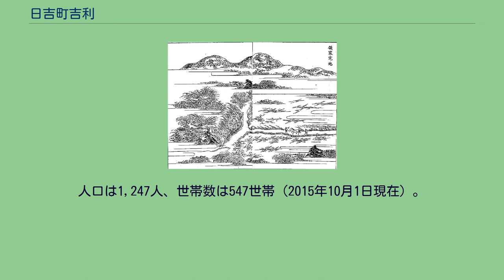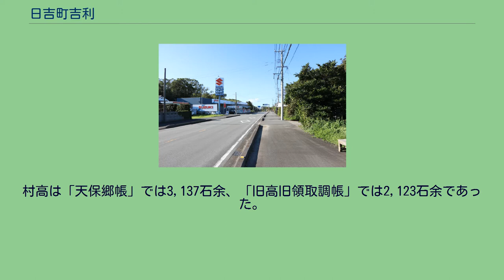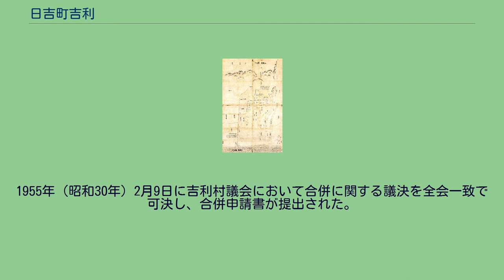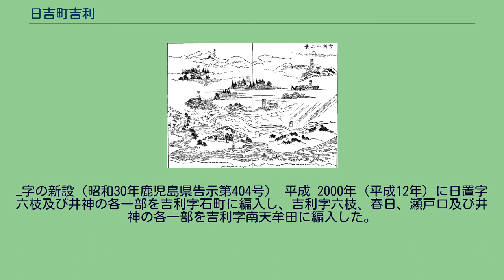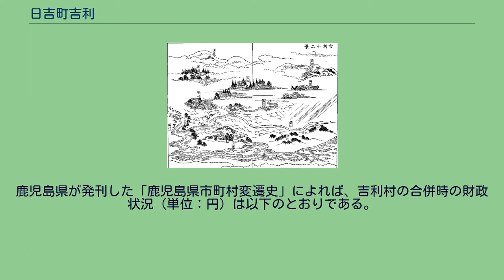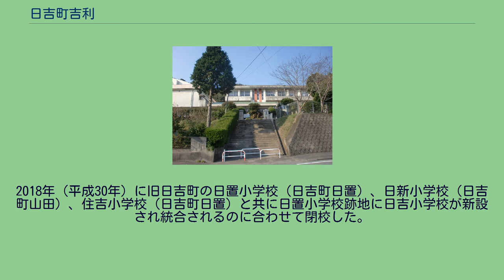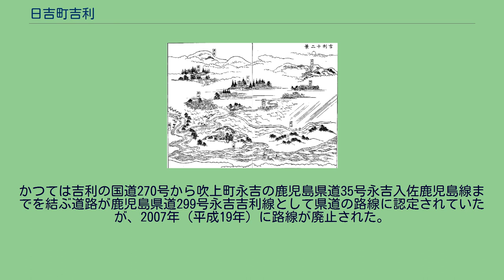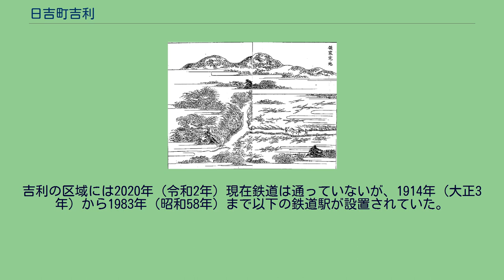日吉町吉利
日本 」 鹿児島県 」 日置市 」 日吉町吉利 日吉町吉利（ひよしちょうよしとし）は、鹿児島県日置市の大字。
旧薩摩国日置郡吉利郷吉利村、日置郡吉利村、日置郡日吉町大字吉利。
郵便番号は5614番地・5619番地・5647番地・5653番地は899-3103、その他は899-3203である。
1889年の町村制施行から1955年まで存在した地方自治体である吉利村（よしとしむら）を前身としており、1955年に吉利村が日置村と新設合併し日吉町となったのに伴い吉利村の全域を以て日吉町の大字「吉利」として新設された。
本項では本大字の前身となる1955年まで地方自治体であった日置郡吉利村についても述べる。
日置市の西部に位置している。
吉利という地名は鎌倉時代より見える地名であり、文禄年間から明治維新まで禰寝氏（のちに小松氏に改姓）が私領として吉利を治めていた。
日置市の西部、大川及び永吉川の下流域に位置している。
字域の北方には日置市日吉町日置、南方には日置市吹上町永吉、東方には日置市伊集院町古城、日置市伊集院町飯牟礼、鹿児島市入佐町（旧松元町）がそれぞれ隣接しており、西方には東シナ海に面している。
東部は山地となっており、中央部から西部にかけては丘陵地帯、東シナ海に面する部分はいちき串木野市から南さつま市にかけて広がる日本三大砂丘の一つである吹上浜の一部を構成する砂浜となっている。
西端部を国道270号が南北に通っている。
かつては国道に並行して私鉄である鹿児島交通の枕崎線が通っており、吉利駅も置かれていたが1984年（昭和59年）に廃止された。
線路跡は廃止後に自転車道に転用され、整備された自転車道が一般県道に認定され鹿児島県道2号加世田日吉自転車道線（通称：吹上浜砂丘自転車道）となった。
また、扇尾付近を鹿児島県道35号永吉入佐鹿児島線が東西に通っている。
「日吉町郷土誌上巻」によれば、吉利という地名は吉利名の開拓の祖である「吉利太夫入道」によって起こされたものであると記載されている。
吉利の西端部の概ね国道270号より西の区域は鹿児島県立自然公園である「吹上浜金峰山県立自然公園」の区域となっており、前身の吹上浜県立自然公園は1953年（昭和28年）3月31日に県立自然公園として指定されている。
吉利においては縄文時代から古墳時代にかけての土器や石器、住居跡が「原口遺跡」、「六ツ坪遺跡」、「瀬戸口遺跡」において出土している。
標高40メートルの台地上にある字原口から発掘された原口遺跡は縄文時代後期の土器と石器、弥生時代の土器、古墳時代の竪穴住居や土器、8世紀ごろの須恵器などが出土している。
また字六ツ坪から発掘された六ツ坪遺跡からは弥生時代の竪穴住居や土器、石器などが発掘されており、弥生時代から古墳時代にかけての集落であったのではないかとされる。
また、瀬戸口遺跡からは縄文時代晩期の土器と8世紀後半から9世紀初頭の須恵器・土師器が発掘されている。
南区の畑地帯に「ホリ」と呼ばれる古代の集団住宅跡が見られ、その周囲には堀が掘り巡らされていたほか、周囲からは黒曜石の石鏃が出土している。
吉利という地名は鎌倉時代より見え、薩摩国日置北郷のうちの名田名であった。
現在の吉利の区域を含む領域に存在した荘園である日置荘は北郷と南郷に分かれており、1185年以前には既に現在の北区に領家政所が置かれていたことが分かっている。
「日吉町郷土誌上巻」によれば日置荘の北郷と南郷の境界は伊作地頭と領家の間で争って変更されており、境界は定かではないとしている。
鎌倉時代・領家と地頭の領地争いと下地中分 東京大学史料編纂所所蔵「薩摩国日置北郷下地中分絵図」（国指定重要文化財） 縦に赤い中分線が引かれ、左の「領家方」と右の「地頭方」に分けられている。
文治3年（1187年）に日置荘は平重澄から近衛家一条院へ寄進され立券荘園の許可を得た。
その後、一部寺社領を除いて日置北郷と日置南郷、伊作荘の地頭職に島津忠久が就いた。
忠久の地頭就任後も旧領家と地頭の間で支配権をめぐって争論が繰り返され、弘安8年（1285年）には幕府の裁許、正和元年（1312年）には話し合いで解決する和与が成立したものの以後も争論が生じたという。
元享4年（1324年）に日置北郷において下地中分と呼ばれる荘園の領主と地頭との争いを解決するために土地を折半して、それぞれの領掌権、下地進止権を認めて互いに侵犯しないよ...